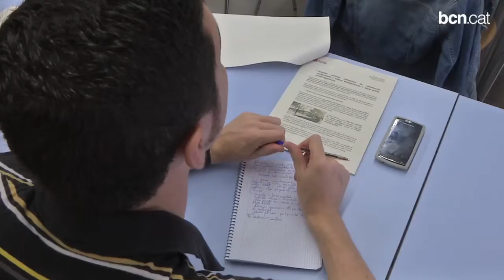Les obres per rellançar el Canòdrom s'iniciaran a la tardor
És una de la vintena d'actuacions que s'iniciaran al Districte de Sant Andreu aquest 2013 i que se sumen a les fetes en els primers dos anys de mandat.